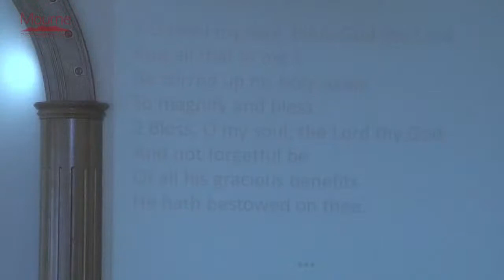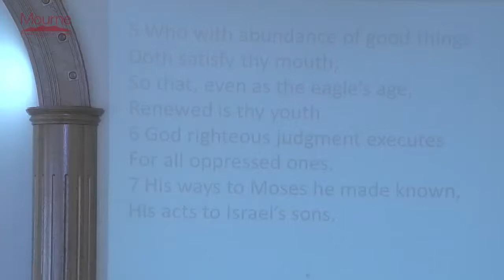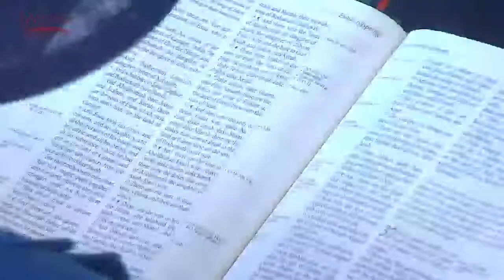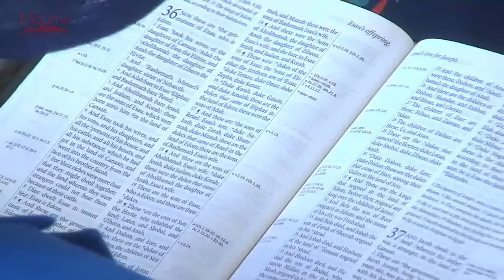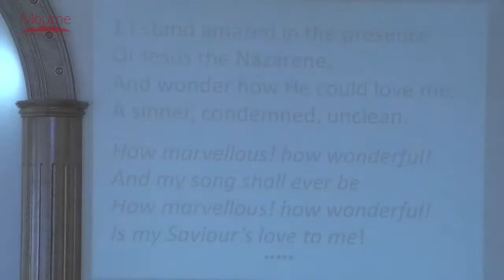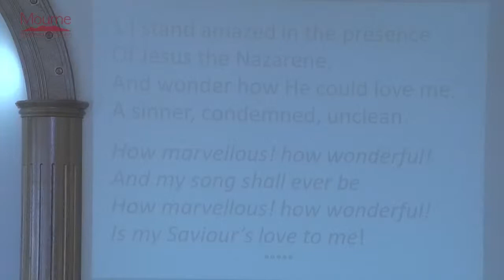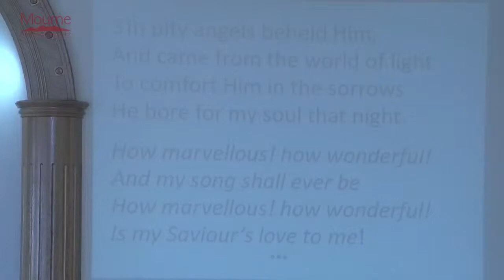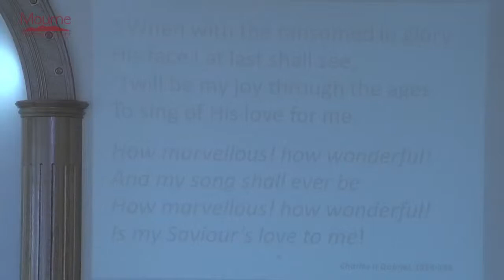Lord's Day Morning: 11th April 2021